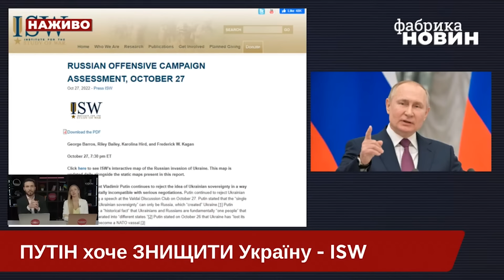❗️Путін розкрив свою ЦІЛЬ №1 в Україні! Дід спалився під час нової промови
Мета Путіна незмінна – він хоче знищити українську державу. Так вважають аналітики інституту вивчення війни. Вони проаналізували промову російського диктатора і відзначили, що бункерний дід продовжує відкидати ідею українського суверенітету. Напередодні він сказав, що "єдиною реальною гарантією українського суверенітету" може бути тільки Росія, яка "створила" Україну. Цей нарратив, кажуть аналітики, підтверджує, що Путін вважає українців і росіян єдиним народом і свідчить про його незмінну мету знищити українську державу і стерти поняття українського народу. Про це йшла мова у програмі ВЕЧІР.LIVE на YouTube-каналі «Фабрика новин».